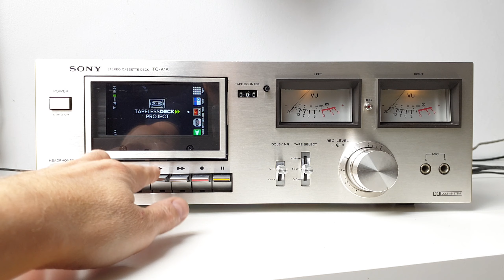SONY TC-K1A as MP3/FLAC player - Tapeless Deck Project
Classic vintage SONY TC-K1A successfully converted into tapelessdeck. It's a part of my Tapeless Deck Project, where I convert damaged decks into digital music machines.

Basic features:
• Internet radio
• FM radio
• Spotify, Tidal, Deezer, Pandora etc. player (optional installation)
• touchscreen control
• 64 GB internal storage for music files
• remote control option